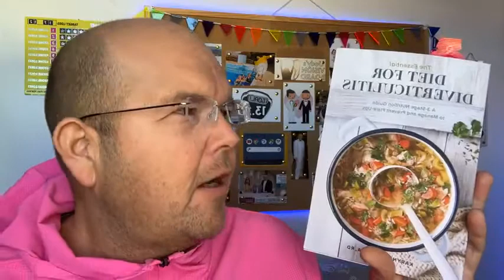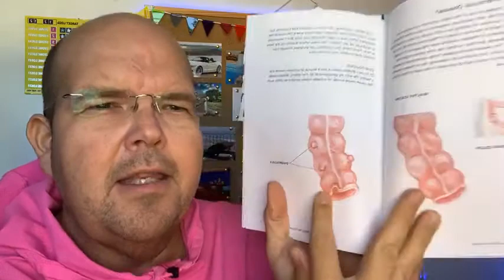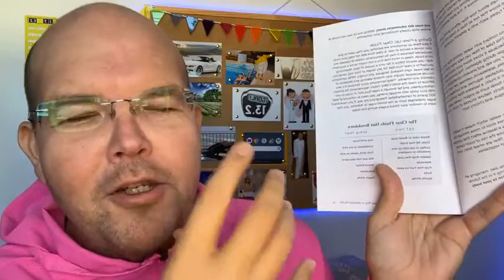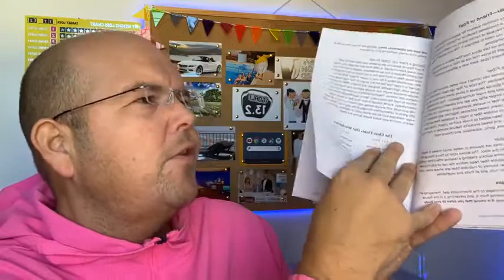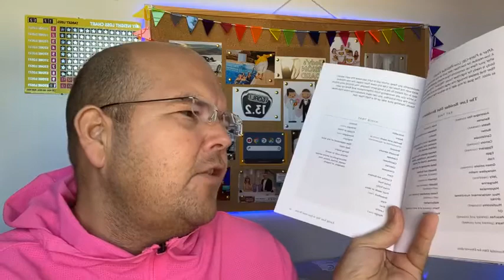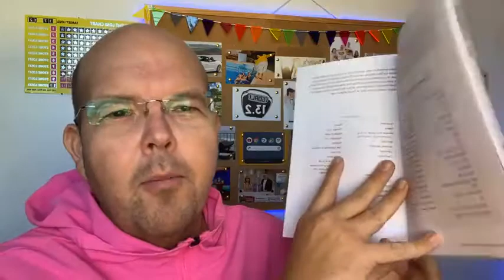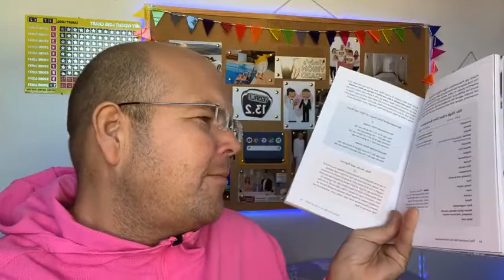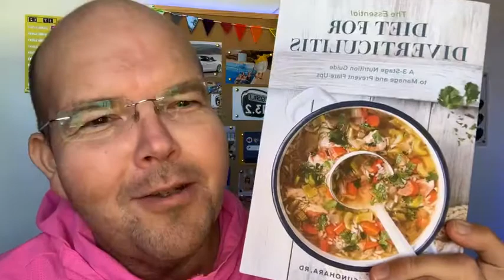Diverticulitis Diet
- Instagram.com/JodyBunting
- Twitter.com/JodyBunting
- LinkedIn.com/in/JodyBunting
- Snapchat.com/add/JodyBunting
- TikTok.com/@JodyBunting
- MyFitnessPal.com/JodyBunting
- Fitbit.com/user/2447ZN
- Facebook.com/1Jody